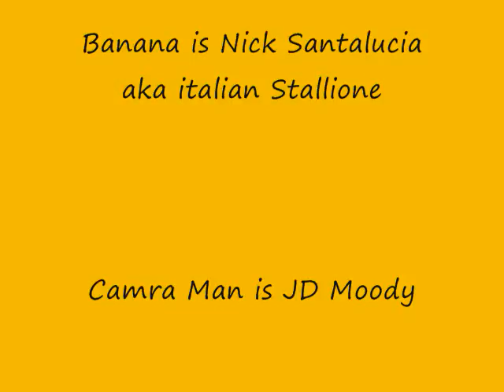Gorilla and Banana Madness 3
People going into save alot in a Gorilla and Banana suit